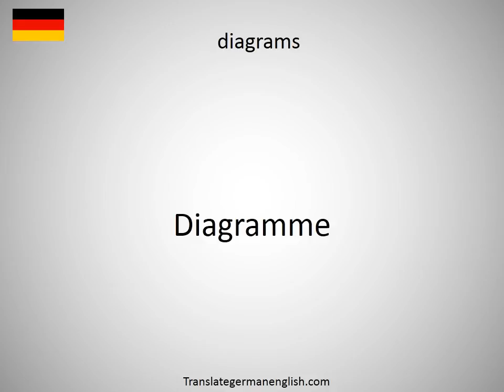How to say diagrammatically in German?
How to say diagrammatically in German? Learn the pronounciation diagrammatically! How to Pronounce diagrammatically. Expand your vocabulary, learn German words. Practice German online. Use this free pronunciation guide to practice words at a time. Learn German for free. Thank you for viewing, please like or subscribe! hoe om te sê, si të thuash, እንዴት እንደሚናገር, wie sagt man, comment dire, come dire, como dizer, как сказать, nasıl denir, cómo decir, 怎么说, πώς να το πω, hoe zeg je.